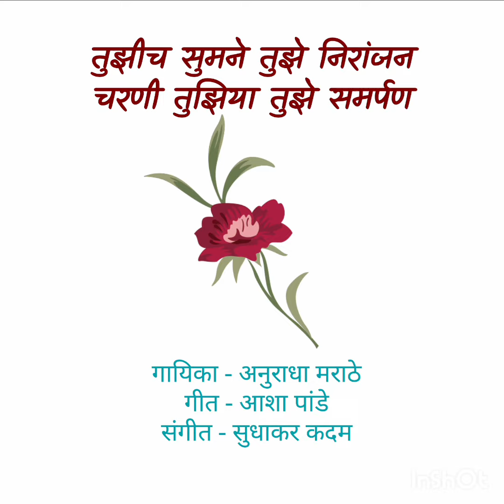तुझीच सुमने तुझे निरांजन...गायिका - अनुराधा_मराठे, संगीत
भक्तीगीत